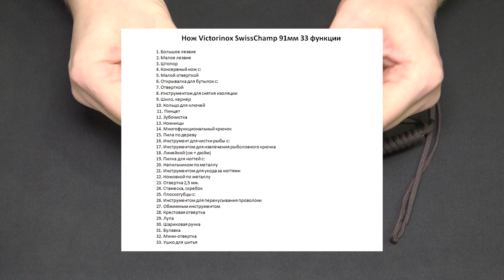IMHO Идеальный городской НАЗ на случай ЧС или БП. А вы как считаете, господа выживальщики!?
На развитие канала: 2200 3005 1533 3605 (Raiffeisen BANK)

In this video, I'm giving you my opinon on what I believe is the ideal city-wide emergency response plan. I explain why I believe this plan is the best and outline the various aspects of it. I also ask the question: would you survive if the unthinkable happened and the city was attacked? In this video, I'm presenting my ideal city emergency disaster overview map. In case of a city-wide emergency, such as a heat wave, pandemic, or terrorist attack, know where to go to find emergency shelters and access to vital services. Whether you're a citizen or emergency response worker, having this map will help you stay safe and save lives! I hope you take advantage of this information in the event of a city-wide emergency. In this video, I'm sharing my ideal city-wide emergency evacuation plan in the event of a fire or terrorism. My idea is based on the premise that a city-wide evacuation is the only way to guarantee the safety of all citizens, and I believe it would be the best way to protect our society in the event of a crisis. Do you have any thoughts on my ideal city-wide emergency evacuation plan? In this video, I'm sharing with you my ideal city survival guide in the event of a civil or biological disaster. Based on my experience, I've assembled an Идеальный городской НАЗ – an ideal city survival guide that you can use if you find yourself in a situation like a city-wide blackout or pandemic. In this video, I'm giving my opinion on an ideal city survival guide in the event of a city-wide disaster, such as a terrorist attack or a power outage. I think it would be great to have an online resource like this available to residents during times of crisis, so they know what to do and where to go. In this video, we're discussing the ideal city survival guide in the event of a city-wide catastrophe, like a crime wave or a pandemic. As you can imagine, life can become quite difficult in a city during a crisis. In this video, we're taking a look at the ideal city survival guide, complete with advice on how to stay safe and healthy in a chaotic environment. Whether you're a city dweller or a rural person, it's important to be prepared for emergencies. This video will give you the information you need to stay safe and healthy during a city-wide catastrophe!